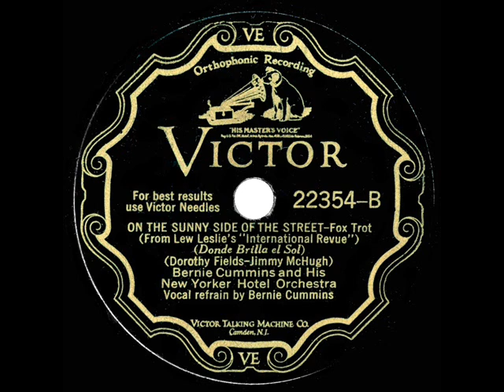1930 Bernie Cummins - On The Sunny Side Of The Street (Cummins, vocal)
From the Rick Colom Collection: Broadway’s “The International Revue” (1930) was produced by Lew Leslie, starred Gertrude Lawrence & Harry Richman, and featured songs by Jimmy McHugh and Dorothy Fields, including this standard and the also-posted flipside “Exactly Like You.“

Digital restoration by Bob Moke from the original 78rpm: Victor 22354 - On The Sunny Side Of The Street (Fields-McHugh) by Bernie Cummins and His New Yorker Hotel Orchestra, vocal by Bernie Cummins, recorded in NYC March 13, 1930